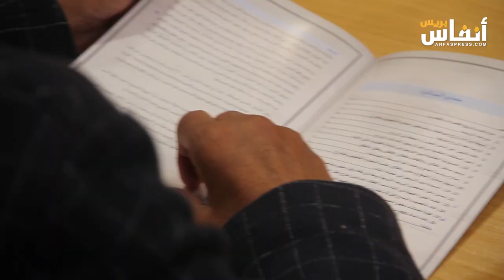بنعبد الله: مذكرة الحزب انطلقت من مستجدات دستور 2011 وواقع اليوم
نظم حزب التقدم والاشتراكية اليوم الإثنين 4 دجنبر 2023 ندوة صحفية من أجل الكشف عن مضامين مذكرة الحزب حول التعديلات المقترحة لإصلاح مدونة الأسرة.